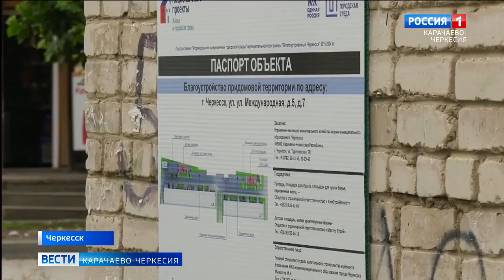В ближайшие пару лет в Черкесске будут благоустроены ещё 50 дворовых территорий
В ближайшие пару лет в региональной столице будут благоустроены ещё 50 дворовых территорий. Это стало возможным благодаря успешной реализации федеральной программы "Формирование комфортной городской среды" и созданию удобств для отдыха и активного досуга большого числа жителей Черкесска